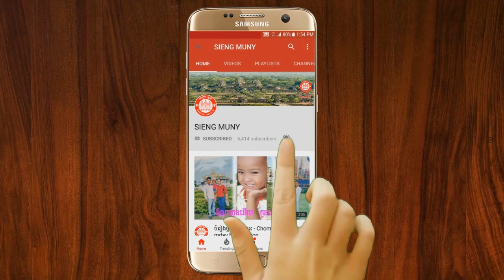ប្រវត្តិលោកស្រី ស្បោង សាក់ស៊ី - History of Miss. Sbong Saksi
ប្រវត្តិលោកស្រី ស្បោង សាក់ស៊ី
History of Miss. Sbong Saksi

សៀង មុនី
SIENG MUNY

Lyrics:

ប្រវត្តិលោកស្រី

ស្បោង សាក់ស៊ី
History of

Miss. Sbong Saksi